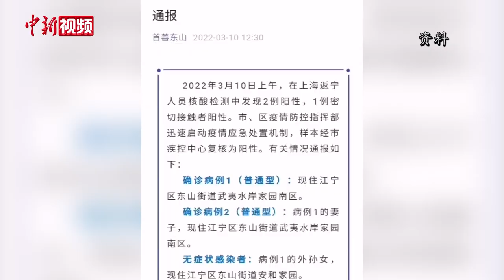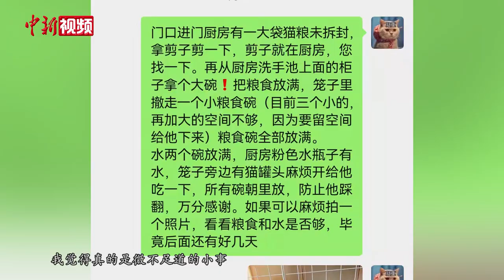南京一“95后”网格员化身封控小区宠物管家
1997年出生的刘瑞是南京市江宁区东山街道的一名社区网格员，近些天，他和同事共同值守辖区内一封控小区，工作之余，刘瑞还当起了临时宠物喂养员，为集中隔离的民众提供志愿服务。